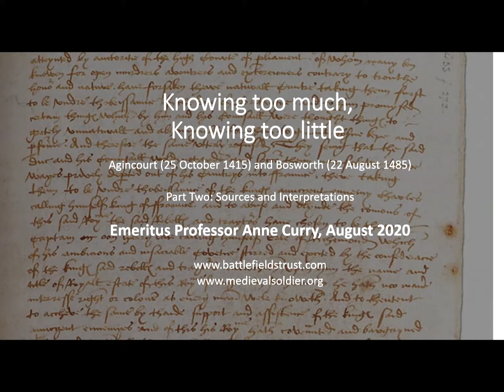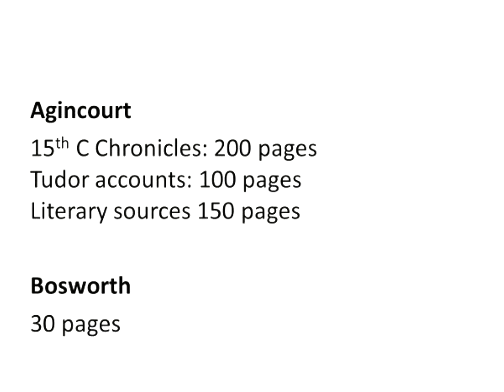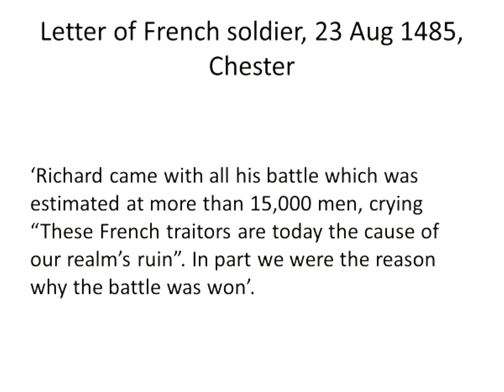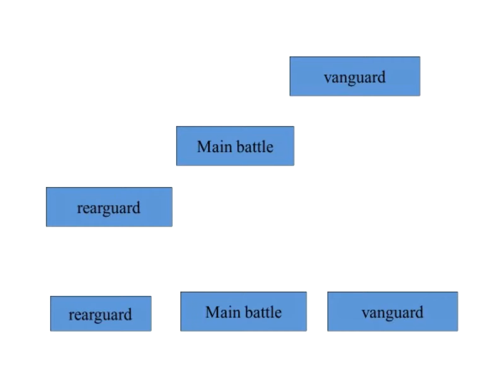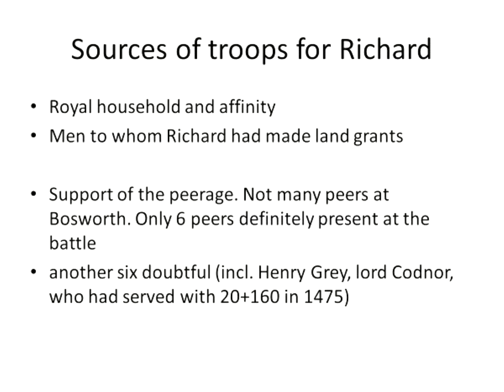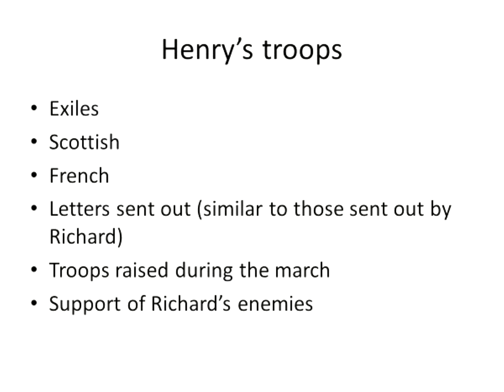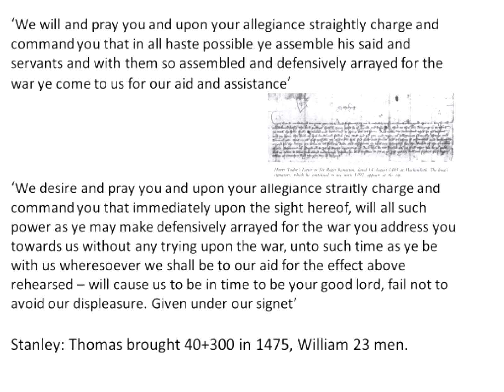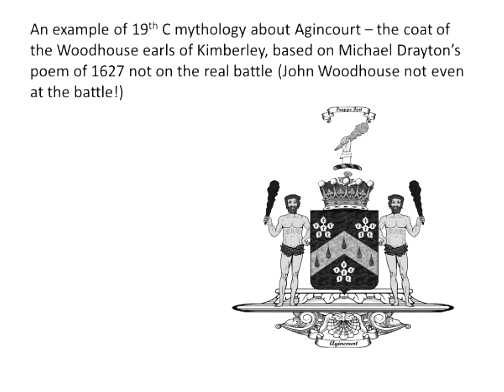Knowing too much, knowing too little: The Battles of Agincourt and Bosworth. Part Two: the sources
''Historians are only as good as their sources, and here is the real contrast between the two battles. For Agincourt there's a great deal of evidence - for Bosworth very little.'

In part two of her lecture, Professor Anne Curry takes a critical look at the sources for these two iconic battles